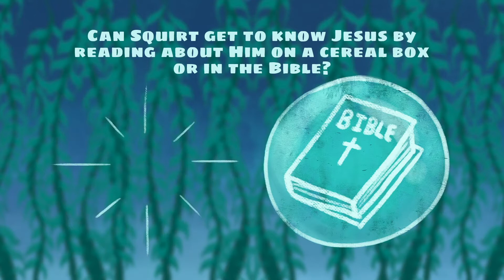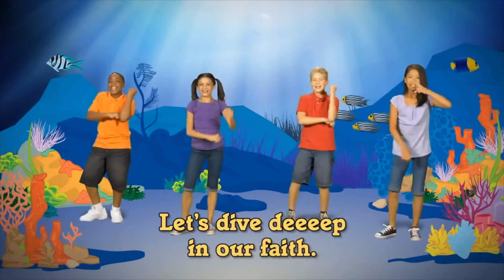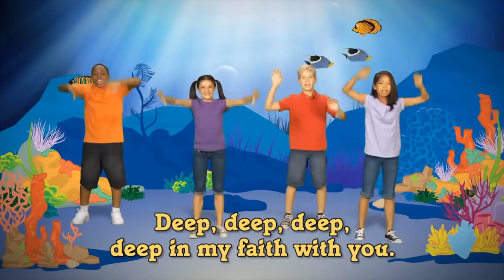GF KIDS PRE SCHOOL DIVE IN AT HOME WEEK 5